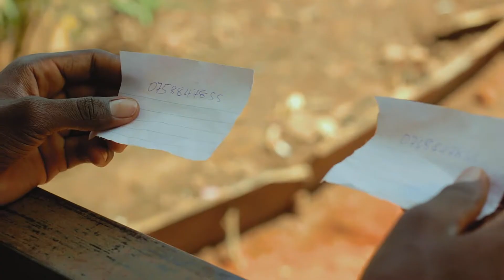Pursuit Trailer - African short film.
To solve the stolen license plate case, detective Kim has to convince nagging Benjamin that he's capable, but it gets worse when Benjamin's nephew gets lost.